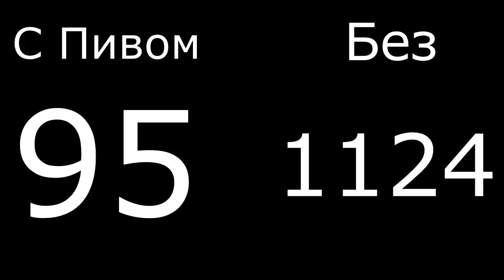СИЛА VIII И НЕУБИВАЕМОСТЬ В Minecraft! (ПИВО БОГА)